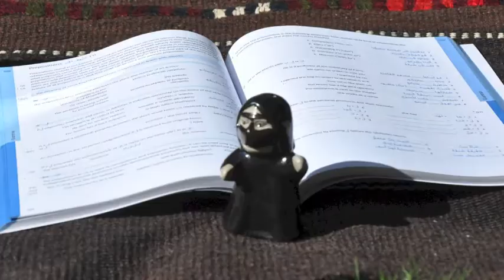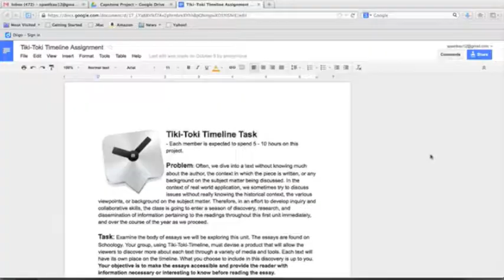Capstone Trailer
This is a trailer for my Capstone Project for Full Sail University. A big shout out to my students for their support. They are amazing.